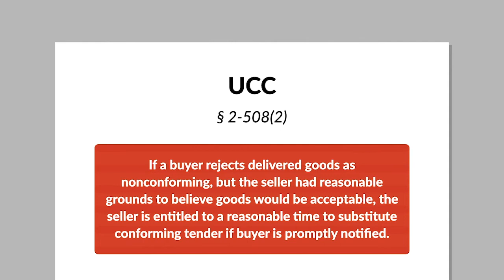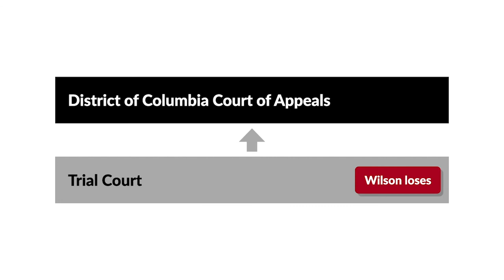Wilson v. Scampoli Case Brief Summary | Law Case Explained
Wilson v. Scampoli | 228 A.2d 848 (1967)

Under Section 2-508(2) of the Uniform Commercial Code, or UCC, if a buyer rejects delivered goods as nonconforming, but the seller had reasonable grounds to believe that the tendered goods would be acceptable, then the seller’s entitled to a reasonable time to substitute conforming tender if he promptly notifies the buyer that he intends to cure the defect. But to conform the tender, does the seller have to substitute entirely new goods, or can he just repair the delivered goods? The court examined that question in Wilson versus Scampoli.

On November 4th, 1965, Nick Scampoli bought a new color television set from Willie Wilson TV Appliances. Scampoli’s sales ticket guaranteed ninety days of free service on the television set and replacement of any defective parts for one year.

Wilson’s deliveryman brought the television set to Scampoli’s house two days later. The deliveryman unloaded the television set from the factory crate, plugged it in, and adjusted the antenna. When the television was turned on, the picture had a reddish color. The deliveryman told Scampoli’s daughter, who was handling the television delivery on her father’s behalf, that a service representative would help adjust the color.

Two days later, Wilson’s service representative came to Scampoli’s house to examine the television. After trying for an hour to fix the color, the representative told Scampoli’s daughter that he couldn’t figure out what was causing the problem. He asked to take the television chassis out of its cabinet and bring it to the shop for further examination. Scampoli’s daughter refused to let the service representative remove the chassis. She told him that she didn’t want a repaired television set. She wanted a new one. She subsequently demanded that Wilson refund the purchase price paid by her father. Wilson refused to return the money but offered again to repair the television set or to replace it if it couldn’t be repaired.

Scampoli sued Wilson in a Washington, DC, court, seeking a refund of the purchase price. The trial court rescinded the sale contract and ordered Wilson to return Scampoli’s money. Wilson appealed to the District of Columbia Court of Appeals, arguing that rescission was inappropriate because he’d been willing to cure the defect in the tender by repairing or replacing the television set, but he hadn’t been given a chance to try to fix the problem.

Want more details on this case? Get the rule of law, issues, holding and reasonings, and more case facts

Have Questions about this Case? Submit your questions and get answers from a real attorney